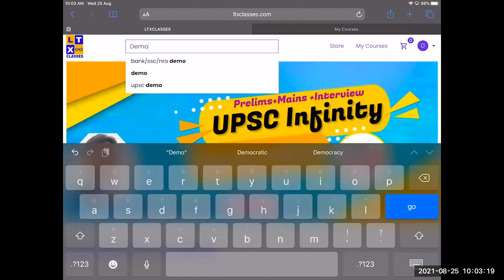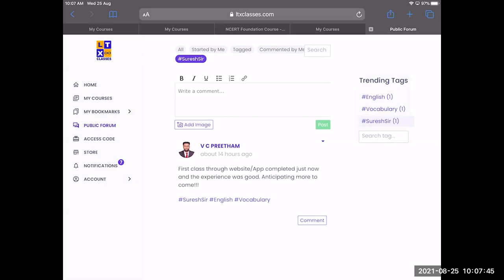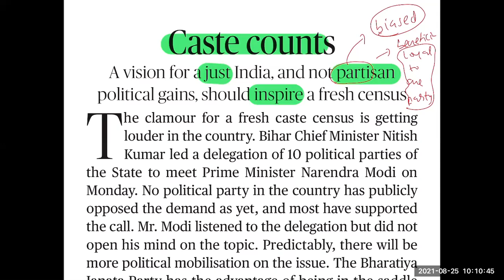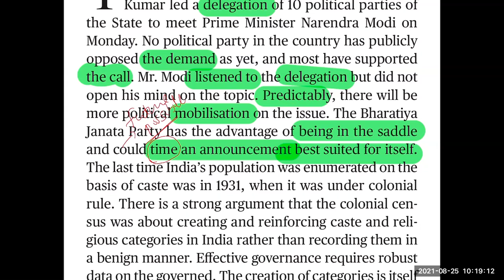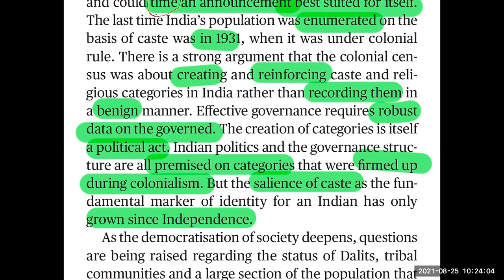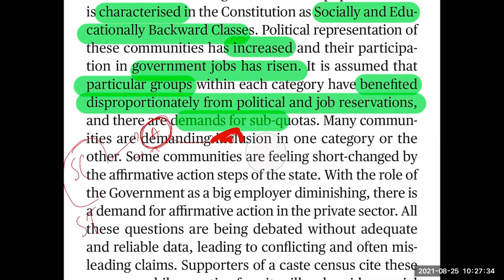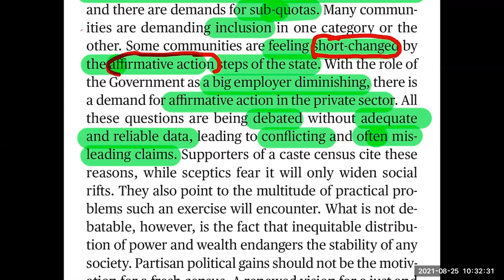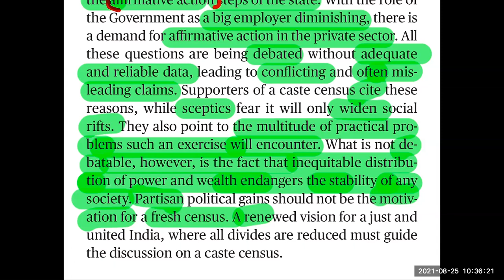The Hindu Editorial Analysis in Telugu by Suresh Sir | 25 Aug 2021 | CAT | GRE | GMAT